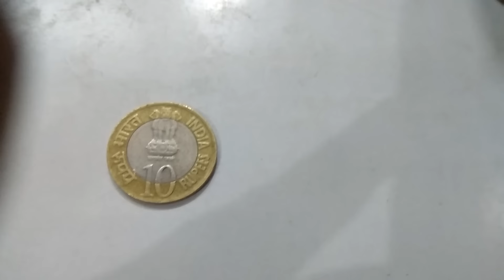आपके पास तो नही ऐसा सिक्का इससे आप लखपति बन सकते हैं